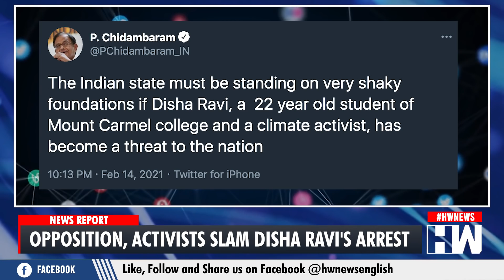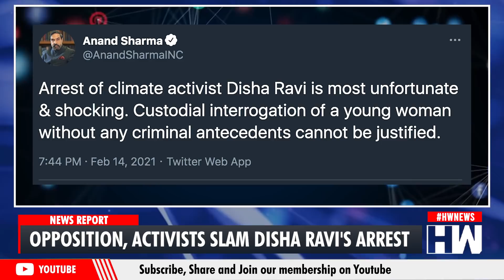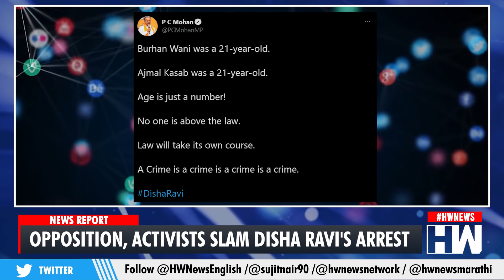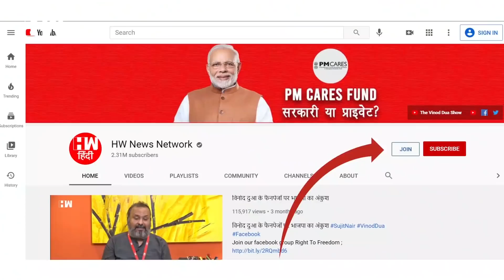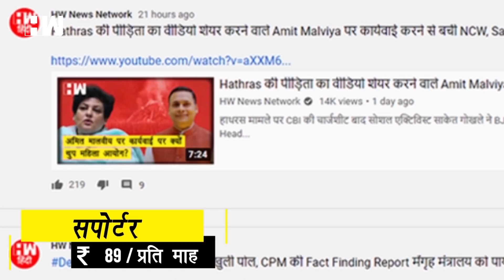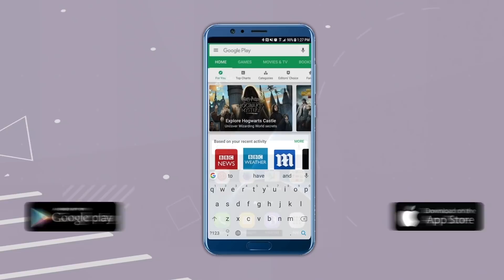Disha Ravi Arrested: P Chidambaram, Shashi Tharoor, Jairam Ramesh Slam Delhi Police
The Greta Thunberg toolkit case took a new turn on Sunday with Delhi Police making the first arrest in the case. 21-year-old Climate activist from Bengaluru- Disha Ravi was arrested by a team of Delhi police from her residence on Sunday. She allegedly shared the toolkit related to the farmers’ protests against the Centre’s agricultural laws on social media.
The police have alleged that Ravi was the one who shared the toolkit document with Swedish environmental activist Greta Thunberg and that she is a key conspirator in the formulation and dissemination of the document. The Delhi Police said in a tweet, “She started WhatsApp Group & collaborated to make the Toolkit doc. She worked closely with them to draft the Doc.”
Another tweet said, “In this process, they all collaborated with pro-Khalistani Poetic Justice Foundation to spread disaffection against the Indian State.”
The politics in the country has now heated up over her arrest with the opposition slamming the govt. Activists and Politicians have taken to Social media to condemn the arrest.